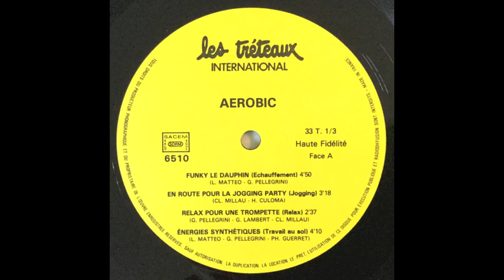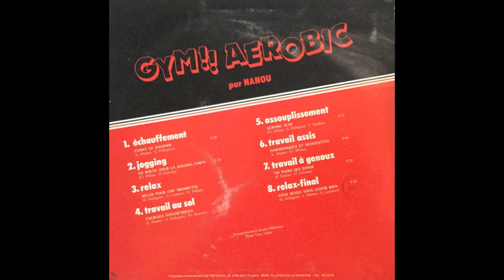French Electro Boogie Funk GILLES PELLEGRINI - FUNKY LE DAUPHIN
Gilles Pellegrini ‎– Gym!! Aerobic
Label: Les Tréteaux ‎– 6510
Format: Vinyl, LP, Album, Stereo
Country: France
Genre: Electronic
Style: Jazz-Funk

Tracklist
1  Echauffement (Funky Le Dauphin)  4:50
2  Jogging ( En Route Pour Une Trompette)  3:18
3  Relax (Relax Pour Une Trompette)  2:37
4  Travail Au Sol (Energies Synthetiques)  4:10
5  Assouplissement (Aerobic Slap)  4:57
6  Travail Assis (Harmoniques Et Silhouettes)  4:08
7  Travail A Genoux (Un Piano Qui Danse)  4:10
8  Relax Final (Vous Devez Vous Sentir Bien)  3:35